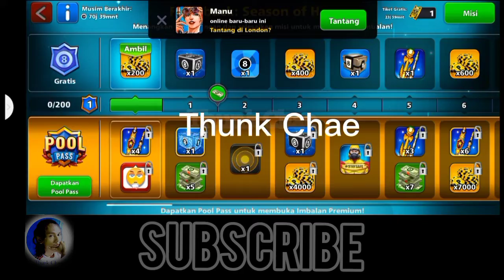Detik-detik kekalahan Thunk vs Demit ballpool gaming 8ballpool bilyard Ternyata masih gentayangan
Detik-detik kekalahan Thunk vs Demit ballpool

Ternyata demit ballpool masih ada bro🤦
terus terang saja saya tidak bisa menghadapinya,
gila banget bro,